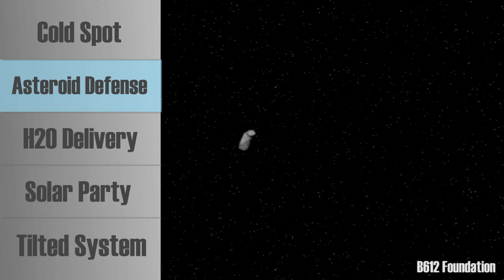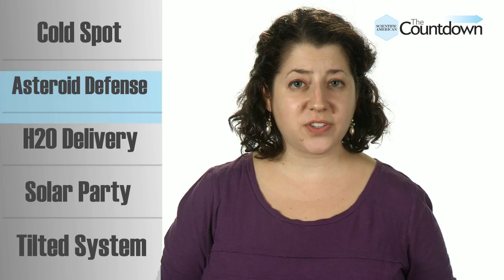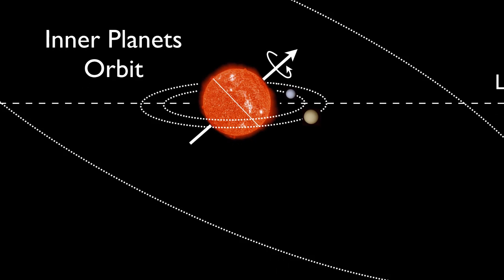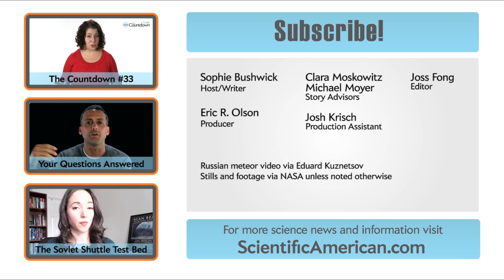The Coldest Place in the Universe - The Countdown #34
LINKS for the TOP 5 are listed BELOW!!

More to explore:

ALMA Reveals Ghostly Shape of 'Coldest Place in the Universe' (National Radio Astronomy Observatory)

United Nations to Adopt Asteroid Defense Plan (Scientific American)

Earth's Water Likely Came from Very Early Asteroid Strikes (Space.com)

Kepler Spacecraft Finds First-Known Tilted Solar System (Scientific American)

And visit the Royal Ontario Museum's YouTube channel to watch their whole video about the Tagish Lake Meteorite

Credits:

Host/writer: Sophie Bushwick
Story advisors: Clara Moskowitz & Michael Moyer
Production assistant: Josh Krisch
Editor: Joss Fong
Producer: Eric R. Olson